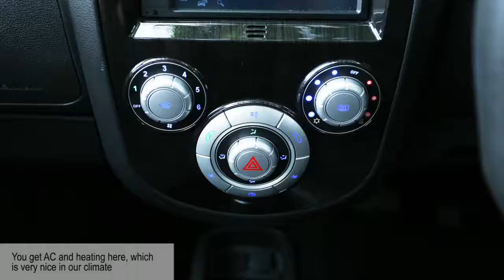Test Drive - Mahindra E2O - October - 2018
Photography  : CHAMILA PEIRIS
Article & Test : AVINDA PERERA